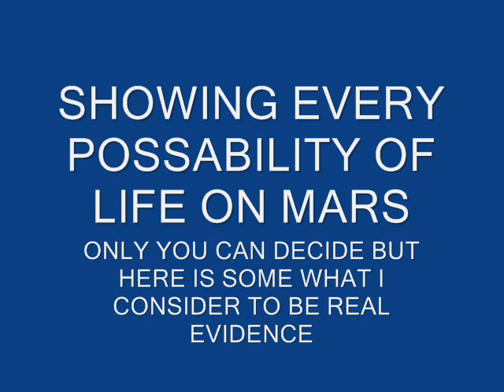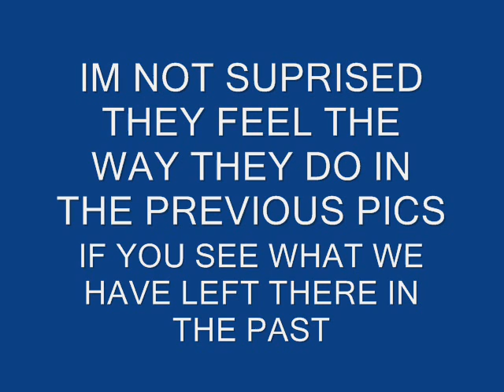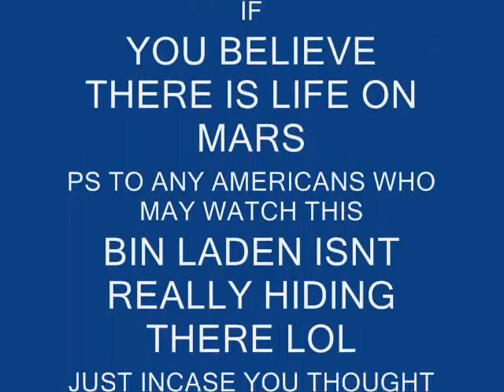real pictures from mars 2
real pictures taken on mars is there life on mars find out the truth now